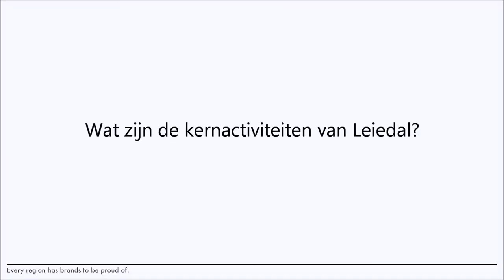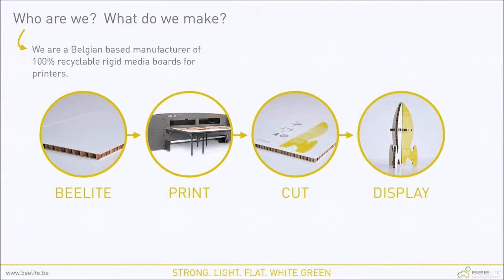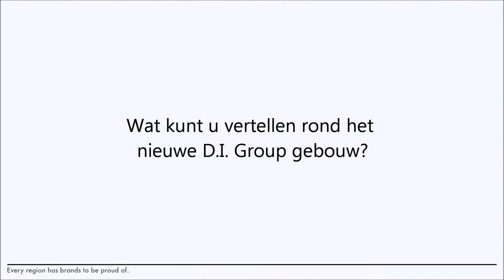interview Karel Debaere Leiedal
D.I. Group interviews Karel Debare, CEO of Leiedal, about Kortrijk and Beneluxpark. The new location of D.I. Group's latest project: Twelve, the co-working hub.